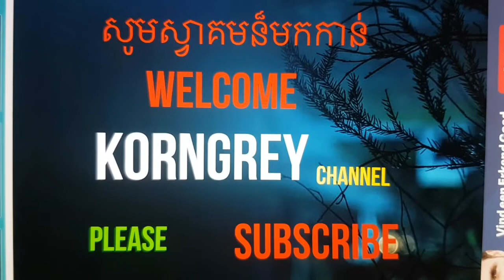KORNGREY channel Christmas 2019 with family and friends. NL